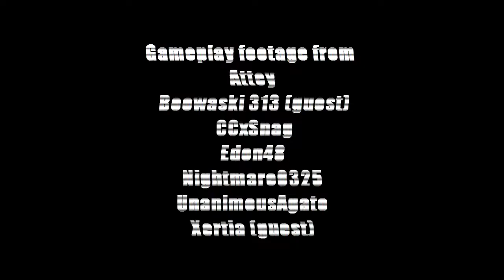Cypher Corps [CyCo] MW3 Montage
for more awesome video-game remixes. It's a cool site, check it out.

Catch all my videos/streams here!